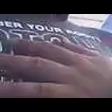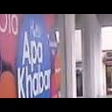zul ashley at celcom booth